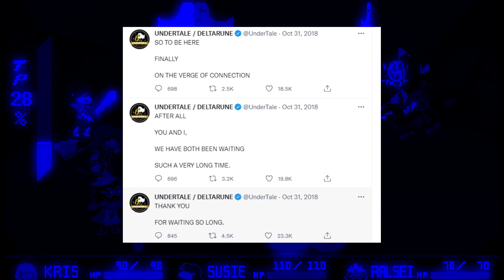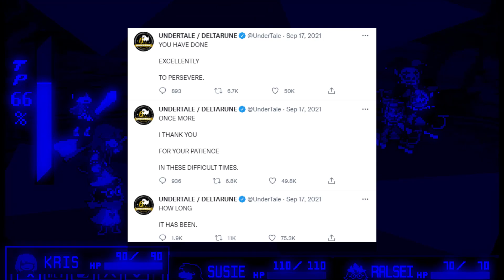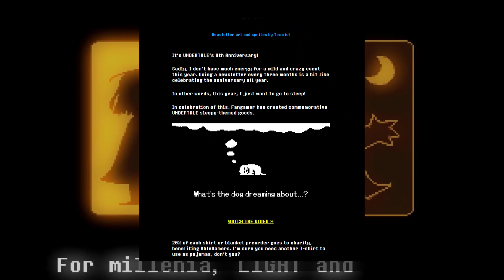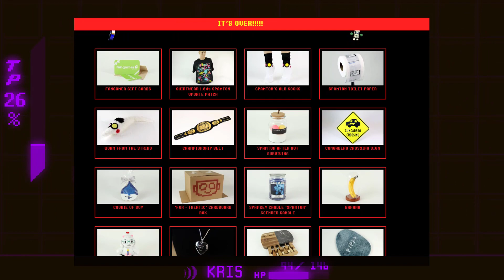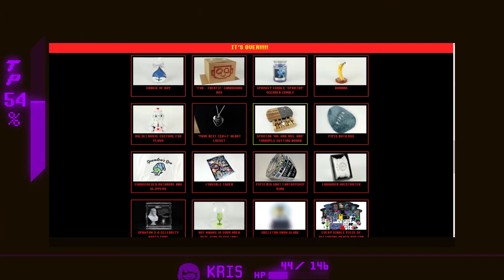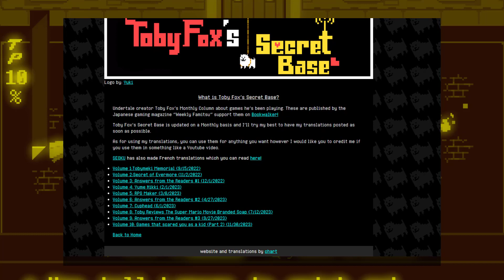The Secret Lore of Deltarune (and where to find it)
astrei talks about deltarune and it's secret lore, (the theories surounding deltarune and mysteries about gaster, spamton and mike), astrei also talks about detarune chapter 3, undertale, and the hidden easter eggs of toby fox games.

0:00 - Intro
2:40 - Website & Wingdings
4:20 - Gaster tweets
5:38 - Newsletter
7:07 - Status Updates
7:48 - Spamton's Sweepstakes!
9:56 - Chapters 3 & 4
11:55 - Secret Base